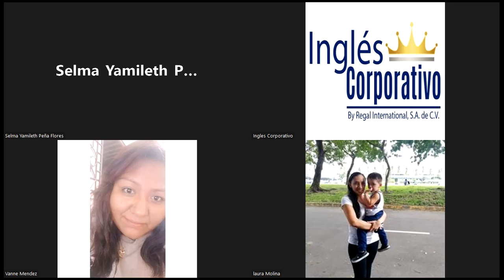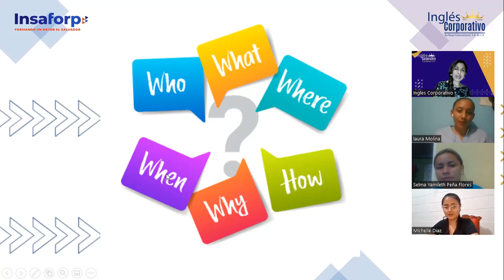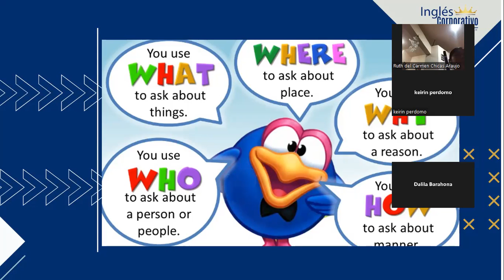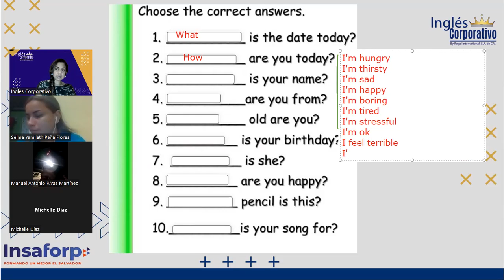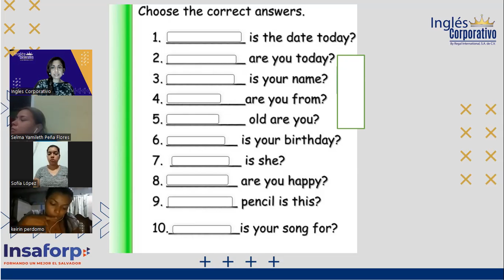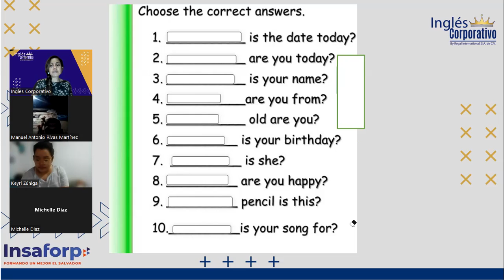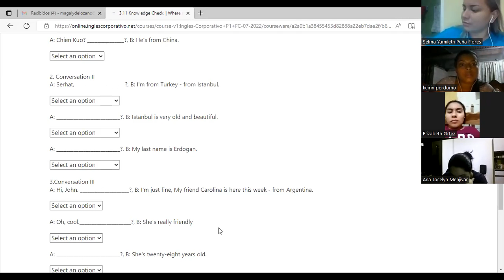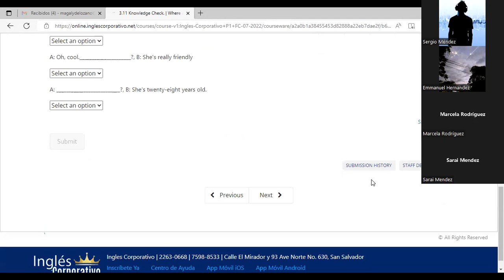Inglés Corporativo-13-07-22-WH questions with be-Class 7